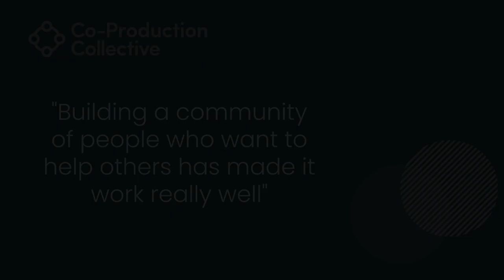Co-Pro Stories: Amy Extract